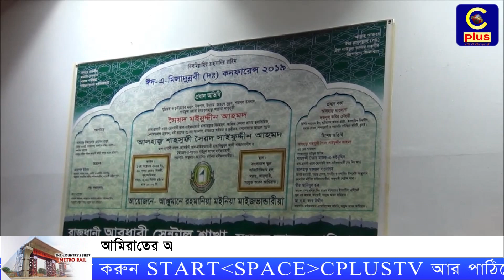আমিরাতের আবুধাবীতে ঈদে মিলাদুন্নবী (দঃ) কনফারেন্স ২০১৯ অনুষ্ঠিত | Cplus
Slogan: আরাঁ চাটগাঁইয়া হতা হই
Country: Bangladesh
Language: Bengali।Chittagong Language
Broadcast area: Online